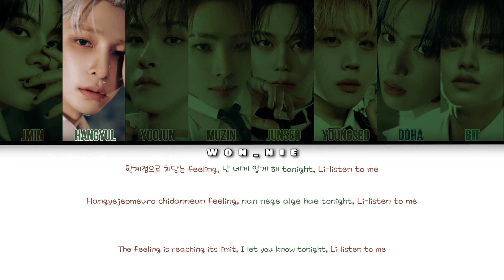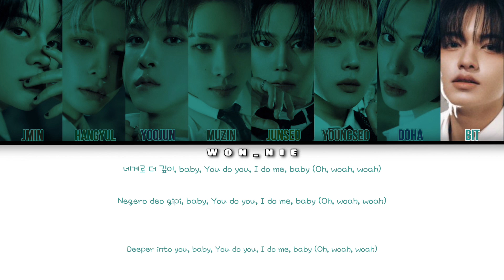Fifty-Fifty By BAE173 (Colour Coded Lyrics) [Han/Rom/Eng]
All rights to Bae173, PocketDol Studio and others who helped in making this song!!! No official licenses taken!!!

Bae173: ​⁠@OFFICIAL_BAE173

SONG: Fifty-Fifty
ARTIST: Bae173
ALBUM: NEW CHAPTER : LUCEAT
RELEASE: 13/03/2024